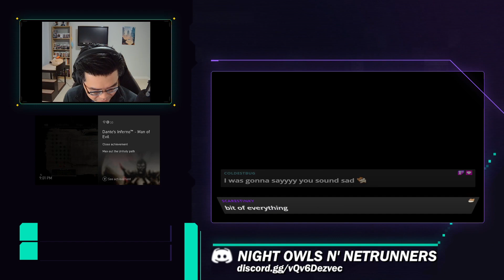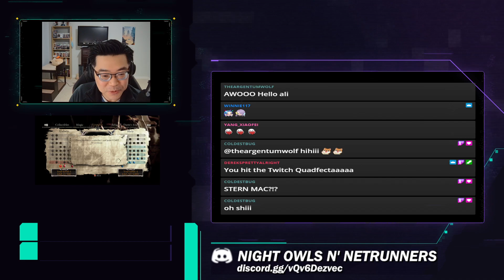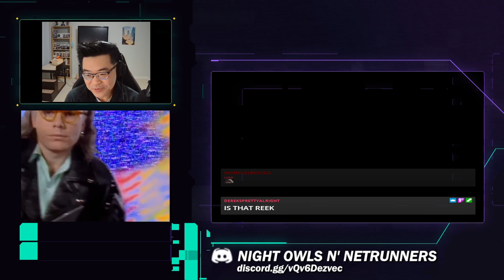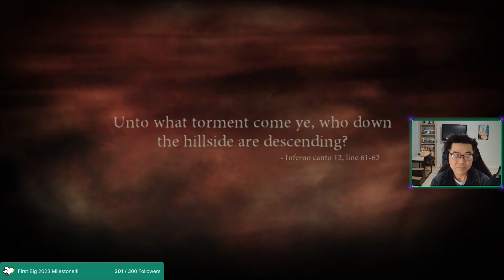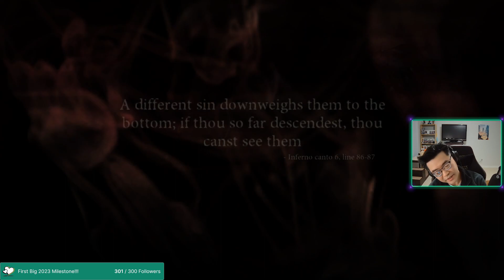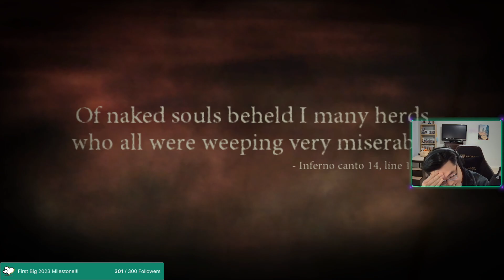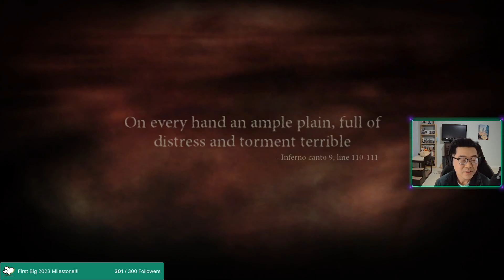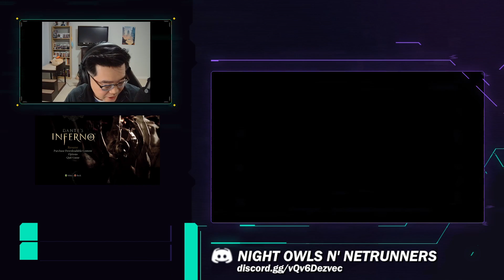Dante's Inferno #3 - Mark Anthony and J-LO Gettin' me DOWN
I stream on Twitch every Tuesday, Thursday and Friday night at 9:00pm PST. Horror games, hack n' slashers, action-RPGs and anything cyberpunk or Warhammer 40K! Stop on by sometime!